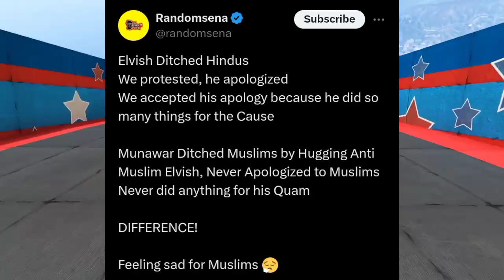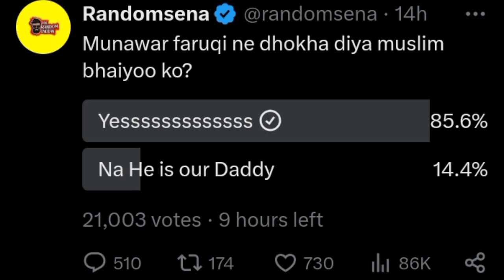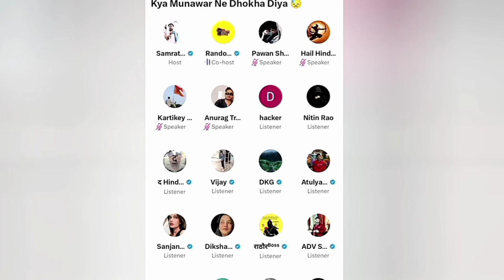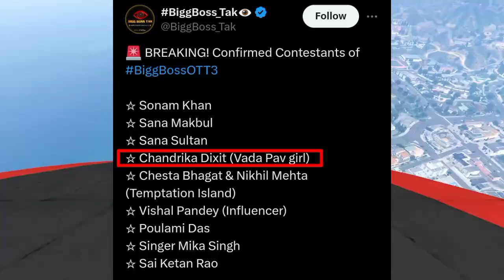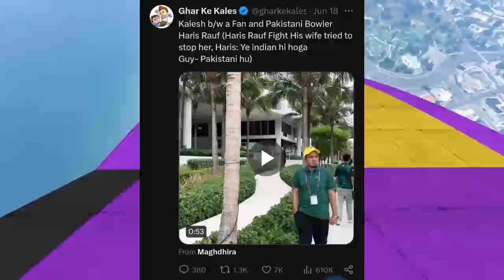Elvish Yadav Vs Munawar Faruqui NEW CONTROVERSY! | Bigg Boss Ott 3 Updates | Haris Rauf Fight USA?